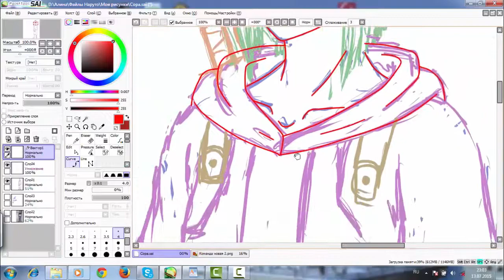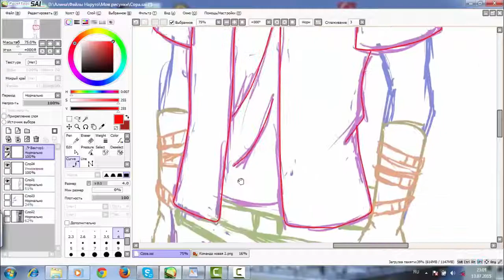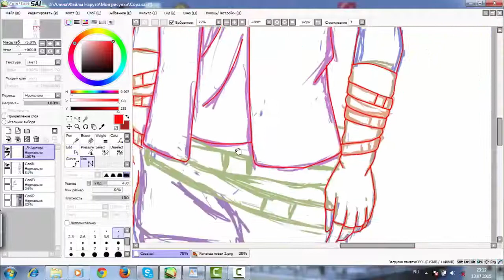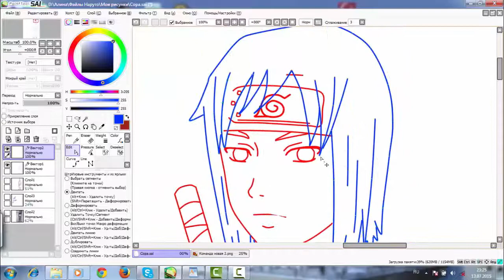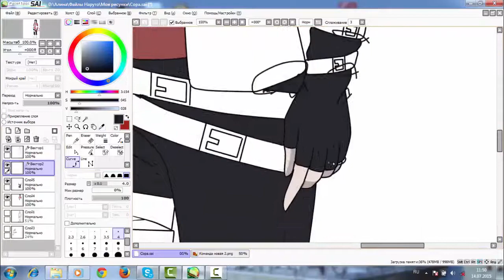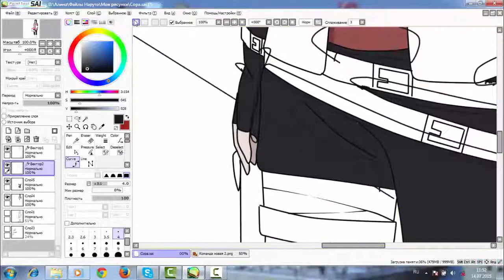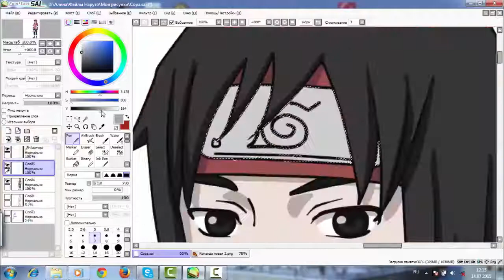||Edit|| - Sora Mazutoki (Naruto RPC/OC)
Sora Mazutoki
17 years